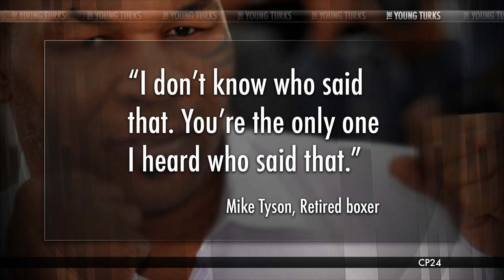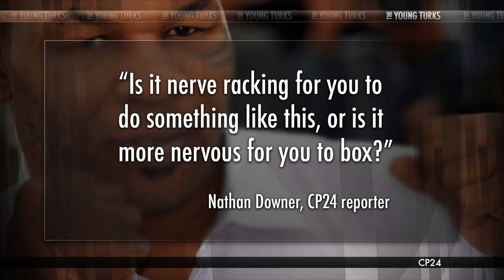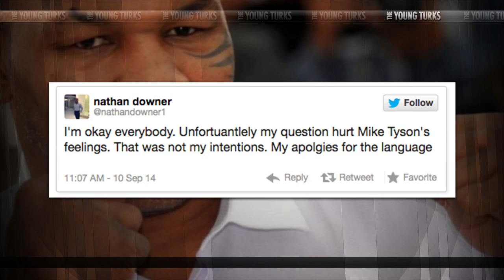Is Mike Tyson A Bad Influence For Rob Ford’s Re-Election?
“Mike Tyson has been hanging out in Toronto, Canada, with incumbent (and often-troubled) Mayor Rob Ford, who is currently running for re-election. Tyson went on Canadian cable channel CP24 Wednesday and talked about his visit.

During the interview, reporter Nathan Downer asked Tyson about his criminal past: 'There’s a race for mayor, we know you’re a convicted rapist, this could hurt his campaign. Now how do you respond to that?’

Tyson was convicted of rape in 1992.

Tyson got pissed.” *

New Michael Brown Shooting Video, Net Neutrality, Dallas Cowboys & Rob Ford - The Young Turks 9/11/2014 Social Commentary